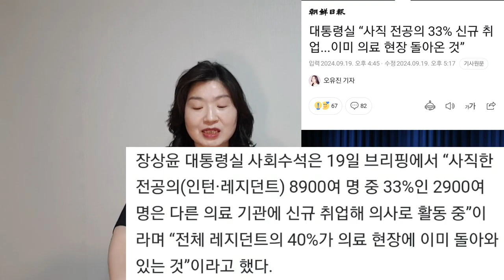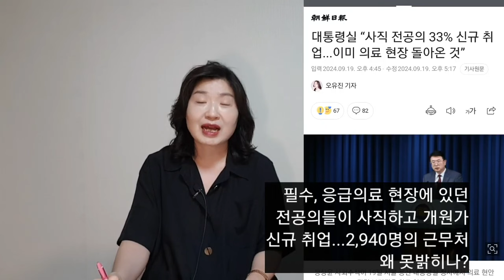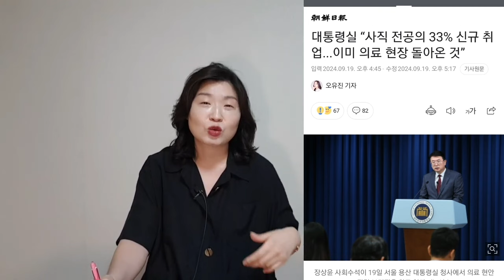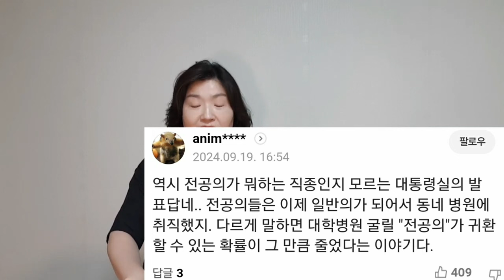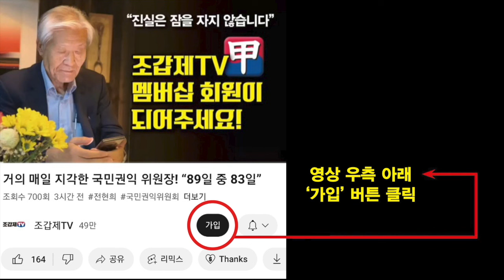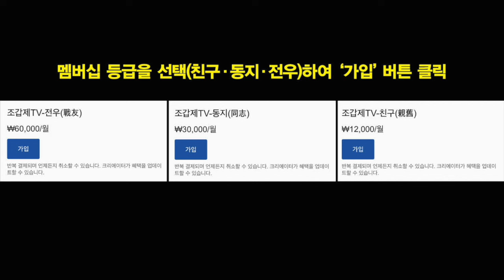아직도 정신 못차린 윤석열 대통령실!